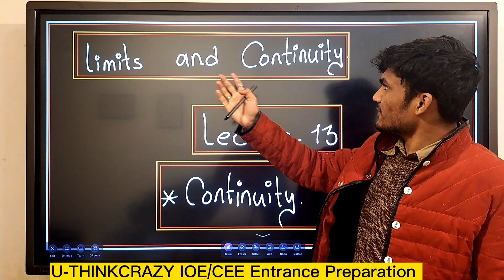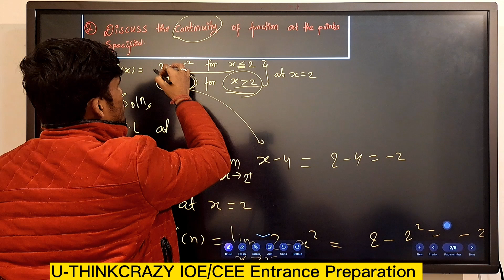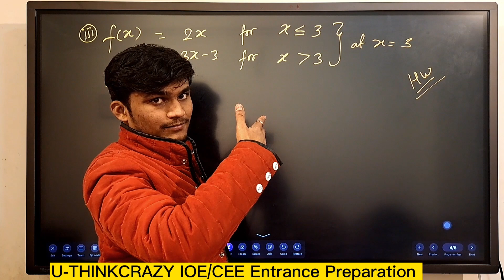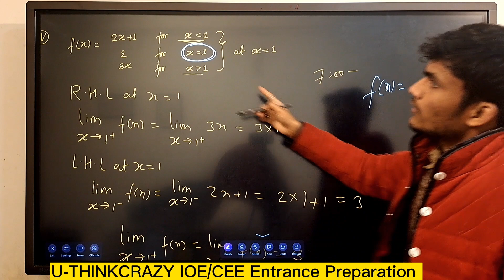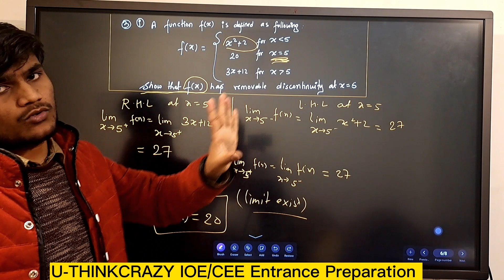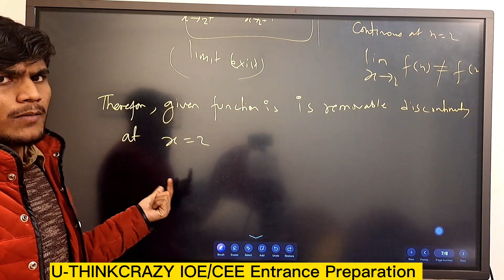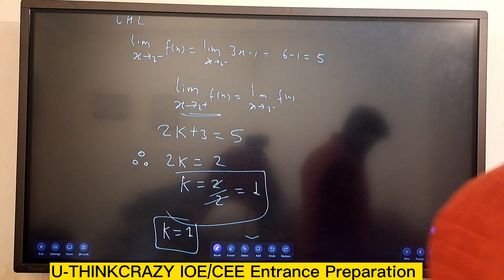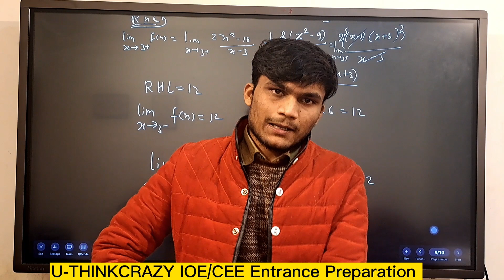Class-11 NEB limits and Continuity part-13